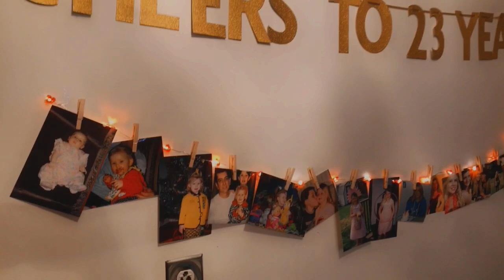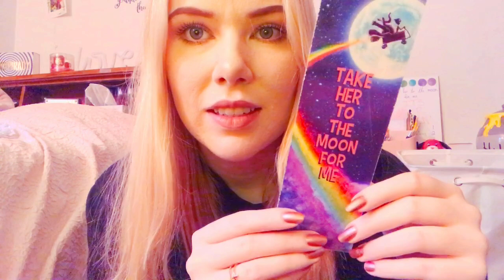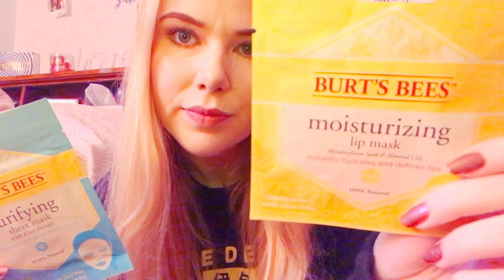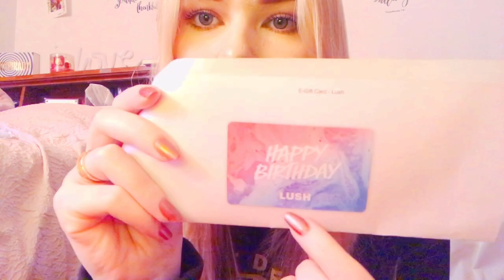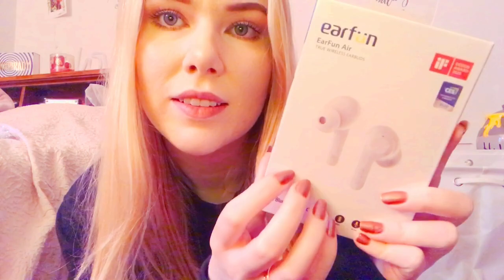ASMR BIRTHDAY VLOG/BIRTHDAY HAUL!!!🎂 (whisper voice over)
Thank you for all the lovely birthday wishes! This month has been very busy/emotionally draining, so I hope this little video makes up for my absence for the time being. More videos coming soon!(:

READ BELOW 👇🏻👇🏻👇🏻

New to my videos? This might help

ASMR is for sleep and relaxation only. Please be respectful to me as well to everyone else in our channel family! Thank you.

THIS VIDEO WAS NOT MADE FOR KIDS OR ANYONE UNDER THE AGE OF 14🚫